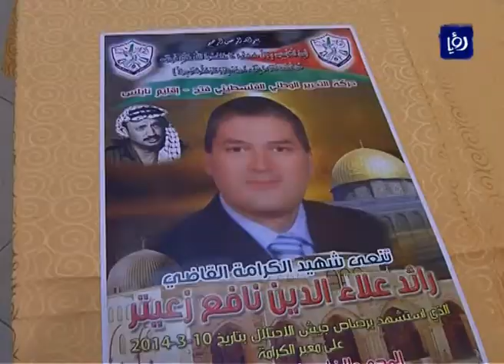تساؤلات حول مستقبل العلاقات الأردنية الإسرائيلية عقب تصريحات نتنياهو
قال رئيس الوزراء الإسرائيلي المنتهية ولايته بنيامين نتنياهو فوز حزبه الليكود في  انتخابات الكنيست إنه لن تكون هنالك دولة فلسطينية مستقلة واكد انه سيواصل البناء الاستيطاني في الضفة الغربية والقدس.

بعد تصريحاته حول عدم  القبول بمبدأ حل االدولتين والاستمرار في تهويد القدس وبناء المستوطنات  الأمر الذي يثير التسأولات حول مستقبل العلاقة الإسرائيلية مع الأردن بصفته المعني الأول  بمصير الشعب الفلسطيني.